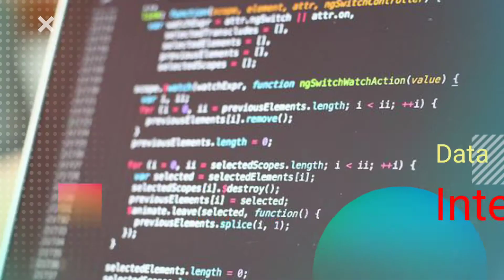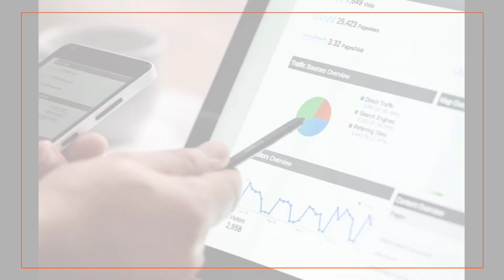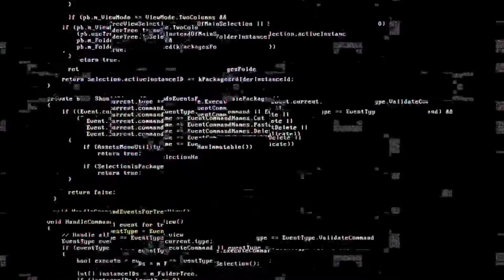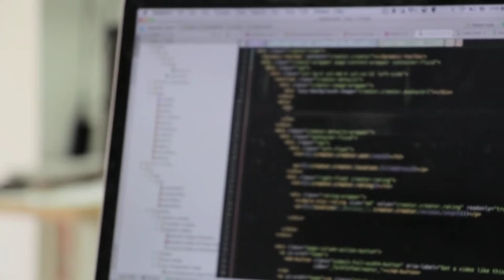इन्टरनेट कैसे चलता है | what Is Internet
Namaskar dosto Is video me janne wale hai ki Internet kaise chalta hai

Queries solved :-
Internet kaise kam karta hai
Internet kya hota hai